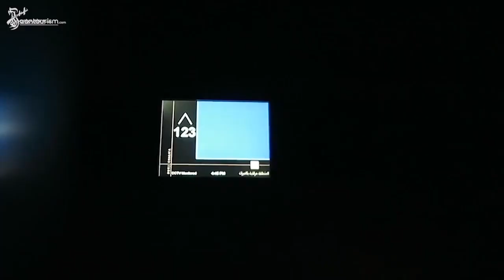AYA Universe tour | Wafi Mall | Burj Khalifa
If you're looking for an exciting way to spend your day in Dubai, look no further than AYA Universe Tour! This tour will take you on an insider's look at the future of tourism and shopping. You'll visit the stunning AYA Universe, experience the latest trends and designs in fashion, food and more, and see why Dubai is the place to be!
After watching this Dubai AYA Universe tour, you'll never look at shopping in the same way again!
This tour takes you on an amazing journey through some of the most bizarre and outrageous shopping concepts ever conceived. From the AYA Universe to the Wafi Mall, you'll be sure to leave with a bag full of souvenirs!

So if you're looking for a fun and unique way to spend a day, be sure to check out this Dubai AYA Universe tour!
Join an exciting journey of Aya Universe Dubai, exploring Dubai top Dubai tourist attractions. In this video, experience the Dubai lifestyle with Dubai vlogger like never before as Aya Universe presents the Aya Universe Tour Dubai. Discover the futuristic wonders like Aya Dubai new futuristic light and sound park and Aya Dubai hyperspace of Aya Dubai at Wafi Mall, a unique Dubai art concept that combines light, sound, and technology to create a mesmerizing experience. Get an exclusive look at Dubai life at Aya Dubai park, where you can immerse yourself in a world of dazzling visuals and captivating sounds with Aya Universe tour experience Dubai. Learn about Aya Universe Dubai tickets and how to make the most of your visit to Aya Dubai Wafi Mall. Don't miss the chance to witness the stunning Burj Khalifa, explore the iconic Dubai Mall, and stroll through the vibrant streets of Downtown Dubai along with Aya Universe Wafi Mall Dubai. Get ready for a one-of-a-kind adventure with Aya Universe Dubai ticket as your guide to Aya Wafi Mall - the best of Dubai's attractions along with Burj Khalifa Dubai.